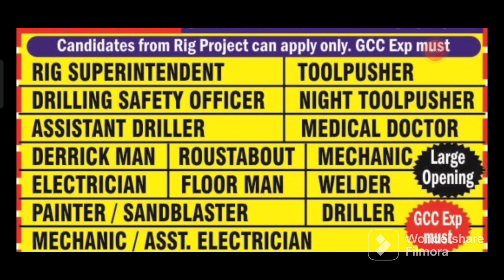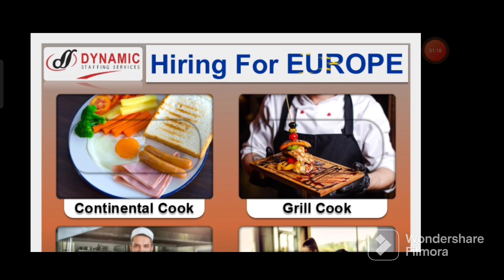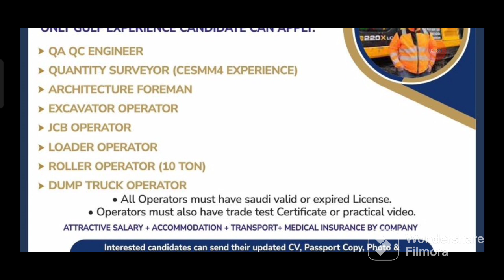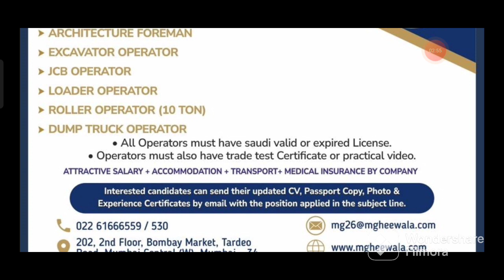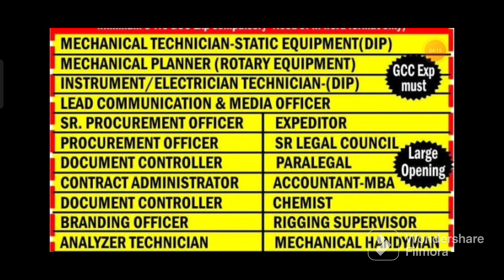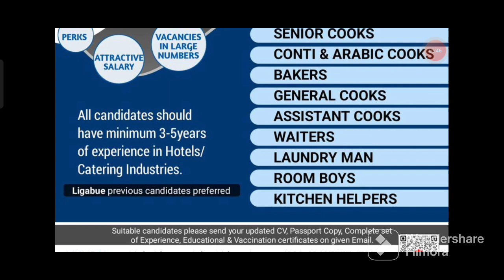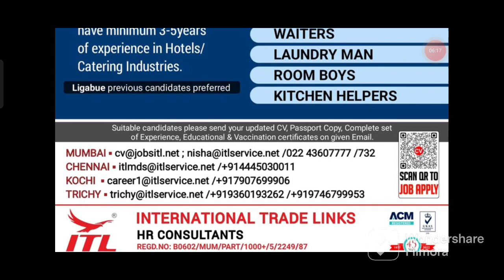18 January Assignment Abroad Times | Gulf Job Today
18 January Assignment Abroad Times | Gulf Job Today